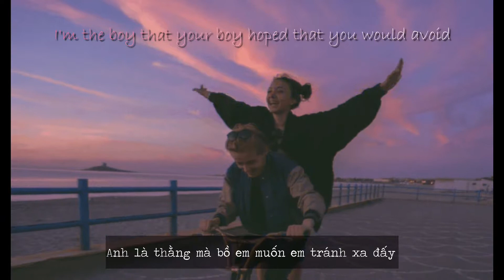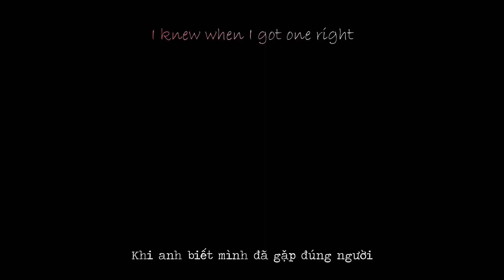[VIETSUB] Let's fall in love for the night - FINNEAS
Đây là một bài hát cho một cuộc tình vụng trộm.
pick-me-up: cần được vui vẻ

riding shotgun: ghế phụ của xe ô tô

"I want you riding shotgun
I knew when I got one right" : người ta thường có xu hướng thích người yêu mình ngồi ghế phụ khi lái xe

have your way with sb: làm bất cứ thứ gì với đối phương nhưng mang tính gợi dục

kisses turn into bruise: dấu hickey
đối với tớ. chuyện tình cảm là chuyện không thể nói trước. Chung thủy là tốt nhưng các cậu biết đấy, vẫn sẽ có chuyện "đúng người sai thời điểm". Không quan trọng là cậu yêu ai, quan trọng là cách cậu đối diện và giải quyết nó như thế nào.

Have anything to share with Vanitas?